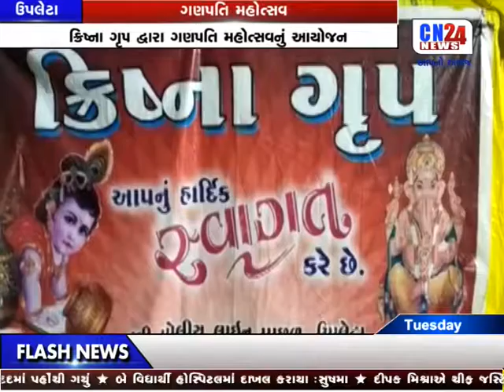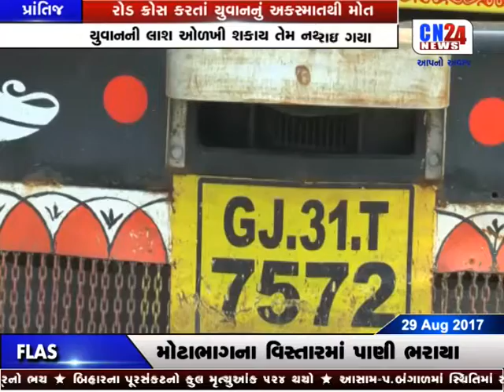CN PRIME NEWS | CN24NEWS | 29-08-2017